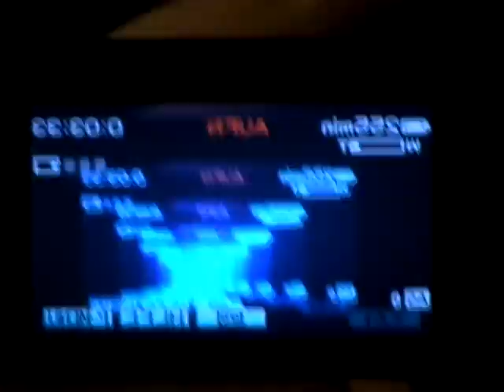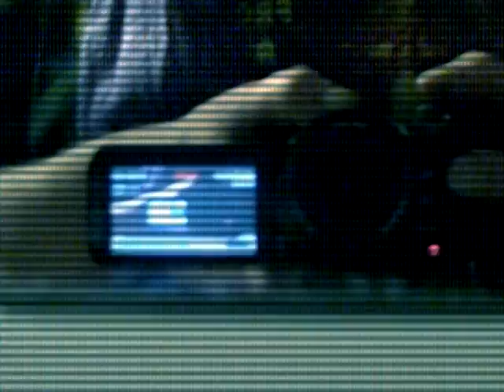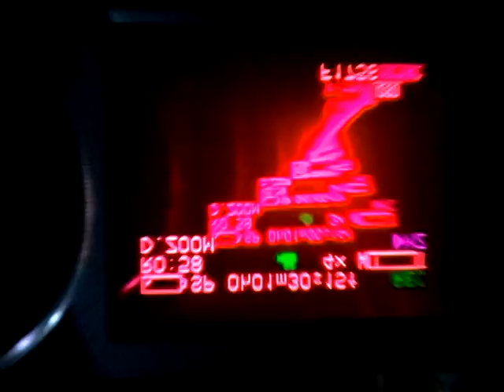Front Line Assembly - No Limit (promo clip)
video janhenrikbauer 2011. live footage: newark ljubljana "vancouver" 1989 bootleg releases. texture footage francis theberge.